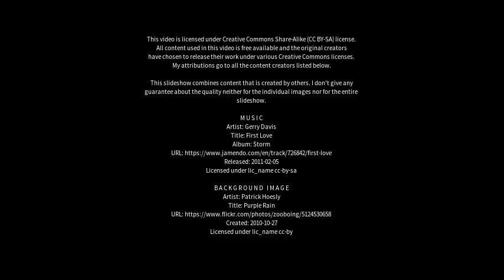Best places to visit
Best places to visit - Rota (Spain) Best places to visit - Slideshows from all over the world - City trips, nature pictures, etc.